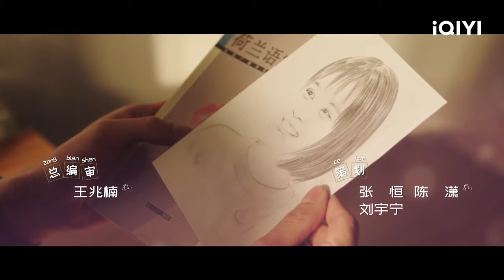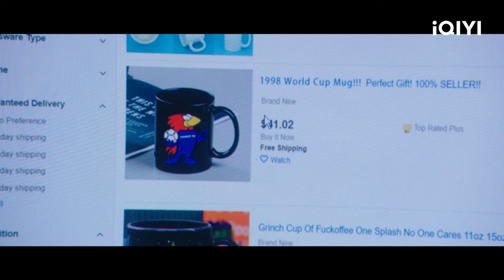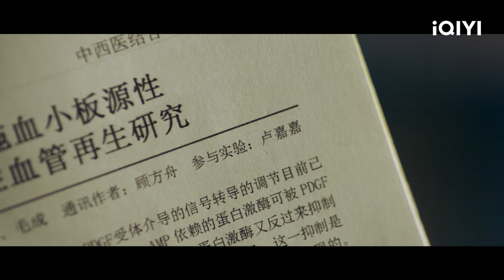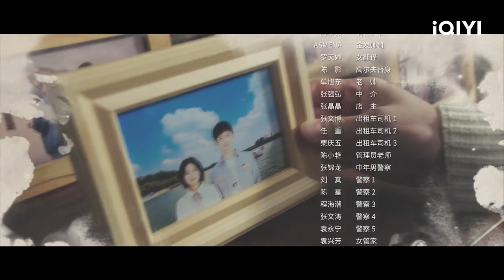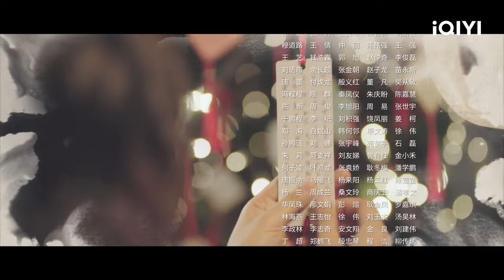【FULL】True Colours EP08: Mengyu is Sad that He Doesn‘t Receive a Gift from Jiajia l | 嘉人本色 | iQIYI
【Introduction】Childhood friends, Lu Jia Jia and Nian Meng Yu, are each other’s bad company. They had been studying in the medical university in Shanghai after graduated from high school. With his family background and business sense, Nian Meng Yu started his own business at the university. Meanwhile, in order to buy a mobile phone for her first love, money-grubber Lu Jia Jia became Nian Meng Yu’s accountant. She also worked as a part-time discarded items collector. When Lu Jia Jia realized her true feelings, she broke up with her first love. But Nian Meng Yu was attracted by Sun Xiao Hui, the classic beauty from the university. As an expert in love relationship, Sun Xiao Hui toyed Nian Meng Yu around. It was under Lu Jia Jia’s help that Neng Meng Yu saw clearly about the truth. Soon after, Lu Jia Jia’s senior, Jiang Feng, fell in love with Jia Jia while Nian Meng Yu gradually realized his feelings

【Cast】Wayne, Li Tingting, Ryan, hsiaoyu, Yu Kaining